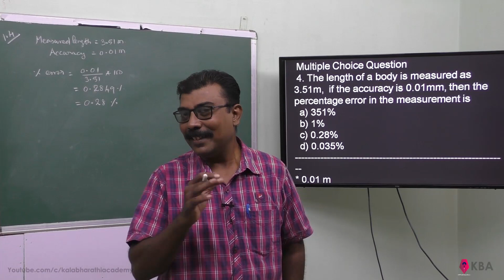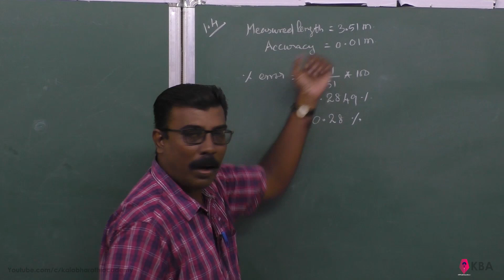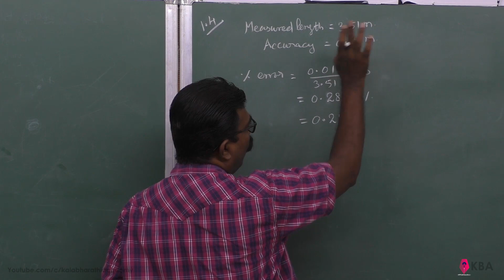36.Physics | Nature of physical world & measurements | Multiple Choice Question 4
The length of a body is measured as 3.51 m, if the accuracy is 0.01mm, then the percentage error in the measurement is
 a) 351%
 b) 1%
 c) 0.28%
 d) 0.035%